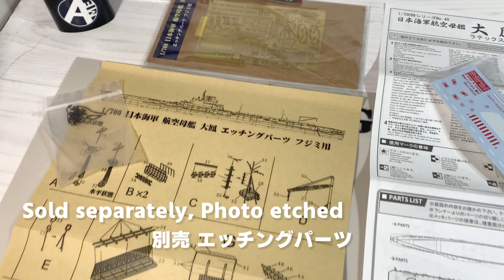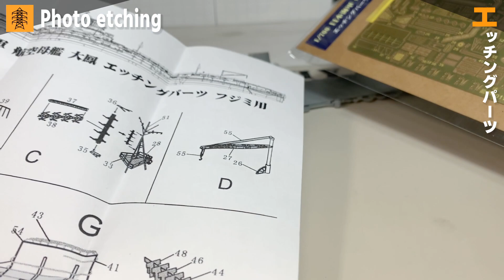飛行甲板集Ⅱ 空母 大鳳 ラテックス甲板 / Imperial Japanese Navy Flight Deck Collection Vol.2, Aircraft carrier TAIHO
Vol.2 TAIHO 大鳳

大鳳 - wikipedia
大日本帝国海軍の航空母艦。日本の空母としては初めて飛行甲板に装甲を張るなど技術的に最も発達を遂げた艦であったが、1944年6月19日のマリアナ沖海戦においてアメリカ海軍の潜水艦の雷撃で損傷した後、航空用ガソリンタンクから漏洩して引火したため、大爆発を起こして沈没した。わずか3カ月の艦歴だった。

Taihō (Great Phoenix) was an aircraft carrier of the Imperial Japanese Navy during World War II. Possessing heavy belt armor and featuring an armored flight deck (a first for any Japanese aircraft carrier), she represented a major departure from prior Japanese aircraft carrier design and was expected to not only survive multiple bomb, torpedo, or shell hits, but also continue fighting effectively afterwards.

Built by Kawasaki at Kobe, she was laid down on 10 July 1941, launched almost two years later on 7 April 1943 and finally commissioned on 7 March 1944. She sank on 19 June 1944 during the Battle of the Philippine Sea due to explosions resulting from design flaws and poor damage control after suffering a single torpedo hit from the American submarine USS Albacore.

00:00 オープニング // opening
00:28 開封 // Unboxing
01:39 組立 // assembly
02:29 エッチングパーツ // Photo-etching parts
06:01 塗装用の持ち手 // Painting clip
06:23 船体の塗装 // Painting of hull
08:05 ラテックス甲板の塗装 // Latex deck painting
08:33 白線塗装 // White line painting
12:08 スミ入れ // Panel line wash
13:49 艤装 // Outfitting
15:13 楊旗線 空中線 軍艦旗 // aerial line, warship flag
16:56 完成 // completed